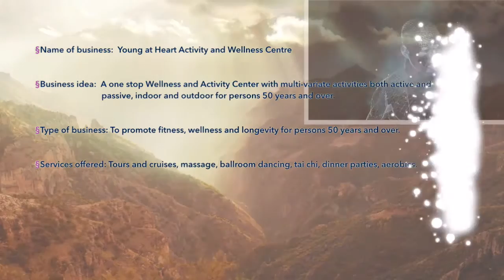Young at Heart Activity Center